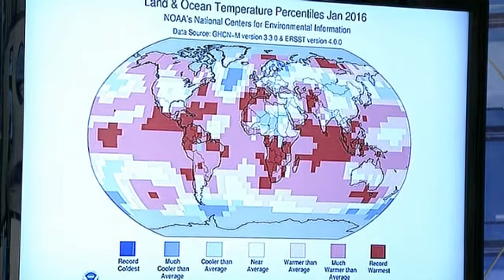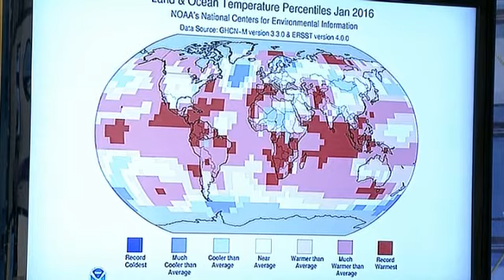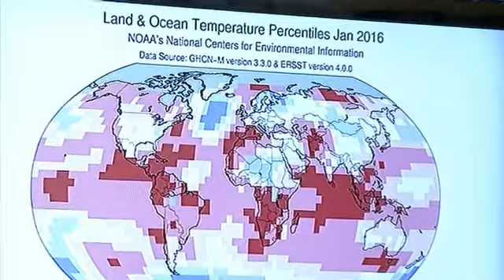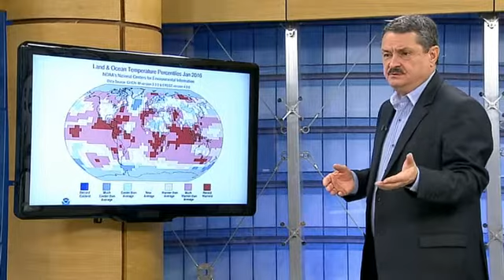Климатолог във "Всяка сутрин": Април ще бъде дъждовен